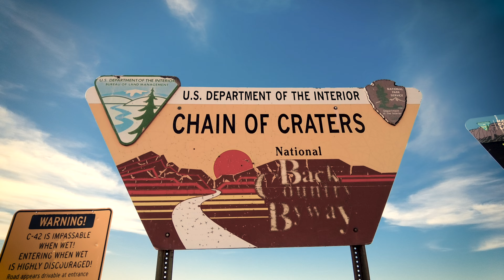CDT 22 - Ep.4 - El Malpais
Upon leaving Pie Town, a seemingly endless dirt road leads me to El Malpais National Monument, an otherworldly landscape that was forged by volcanoes and is still covered in fractured black lava rock. I follow the CDT along the Chain of Craters and discover a series of stunning lava tubes and caves. After spending an afternoon exploring the tunnels, I walk through Bonita Canyon to reach Grants, New Mexico, where I meet up with other hikers and take a double zero before continuing north.